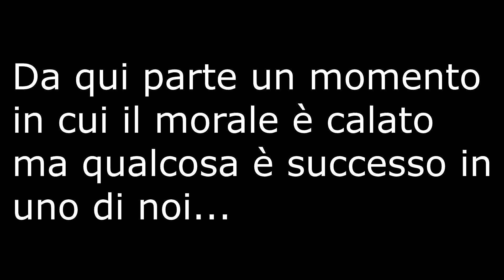SIMO HA ROVINATO TUTTO! - Rainbow Six Siege Best Moments - Ep 56 ft/Simo e Marta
●Volevamo perderla hahahaha